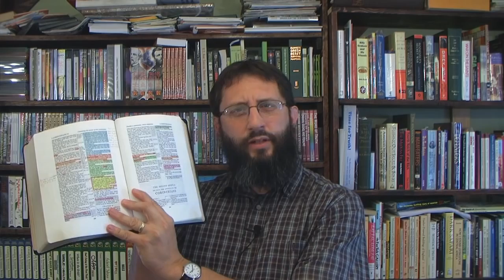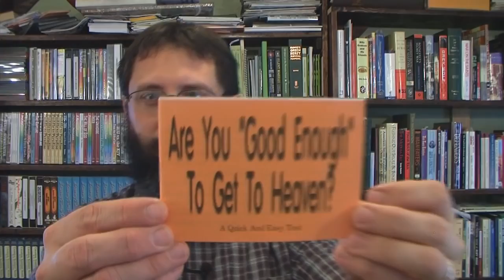Lessons Learned From False Rapture Date Setting